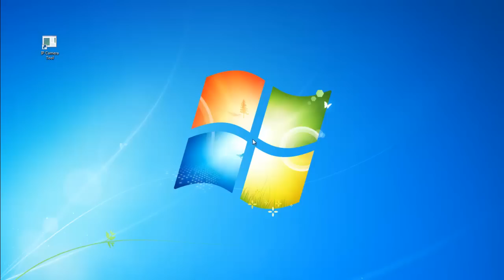Comment fixer l'adresse IP locale de la caméra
Comment fixer l'adresse IP locale de la caméra WatchBot de réserver une adresse sur le réseau local (LAN). CLIQUEZ SUR LES CONTRÔLES CC vidéo pour permettre LÉGENDES.

Aide avec les termes:

Adresse IP:
Utiliser l'adresse du logiciel de la caméra trouvée ou n'importe quelle adresse IP libre sur votre réseau local

masque de sous réseau:
Presque toujours 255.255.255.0 (comme ci-dessus) mais s'il vous plaît contactez votre fournisseur de service en cas de doute

passerelle:
C'est généralement l'adresse IP locale de votre routeur

Serveur DNS:
Ceci peut être laissé en tant que passerelle, ou si vous connaissez l'adresse spécifique de votre serveur DNS primaire, l'utiliser. Aussi Google de fournir un service DNS gratuit qui fonctionne très bien - pour cet usage 8.8.8.8

Http Port:
Si vous allez être redirigé vers votre page routeur lorsque vous essayez d'accéder à votre caméra, insérer un numéro de port différent ici. Si vous configurez plus d'un appareil photo, utilisez un numéro de port différent pour chacun. Par exemple. 81, 82, 83 etc

Utilisateur - Mot de passe:
Laissez par défaut, sauf si vous avez déjà changé ces détails.